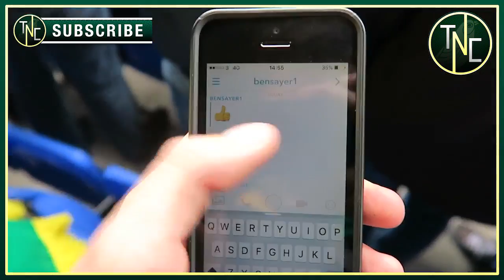Crystal Palace 1-0 Norwich - MAD MATCH DAY EXPERIENCE!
1000 likes for a crazy match day?

Norwich City fans were in fine form away at Crystal Palace and I got it all on camera! Enjoy!